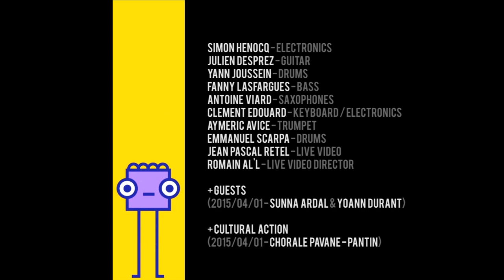Brazil Mashup, by Coax - Teaser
Teaser of Brazil Mashup, by Collectif Coax filmed at La Dynamo de Pantin
Musicians : Simon Henocq - Electronics ; Julien Desprez - Guitar ; Yann Joussein - Drums ; Fanny Lasfargues - Bass ; Antoine Viard - Saxophones ; Clément Édouard - Keyboard / Electronics ; Aymeric Avice - Trumpet ; Emmanuel Scarpa - Drums ;
Jean Pascal Retel - Live video ; Romain Al'l - Live video director ;
+ Guests (2015/04/01 : Sunna Ardal & Yoann Durant) ;
Emile Martin - Sound engineer ;

Romain Al'l - Teaser director ; David H. - Camera Op. - Matthieu Guenoux - Camera Op. ;
Simon Henocq / Julien Desprez - Sound teaser ;

Remerciements : Guillaume De Boisseuil - Régisseur technique projections et vidéos (2015/04/01)